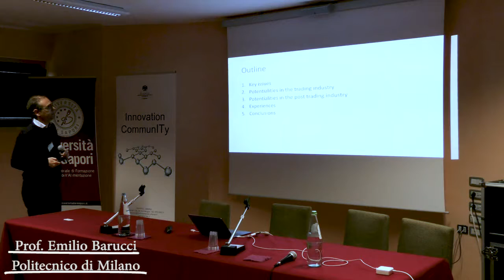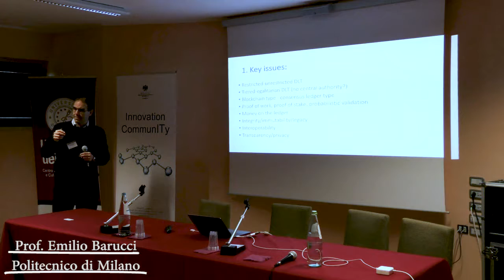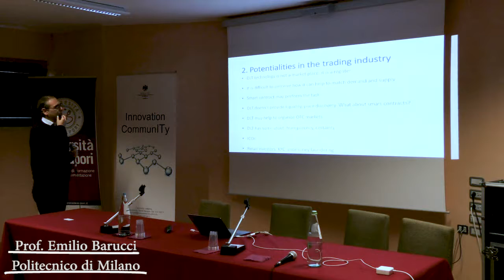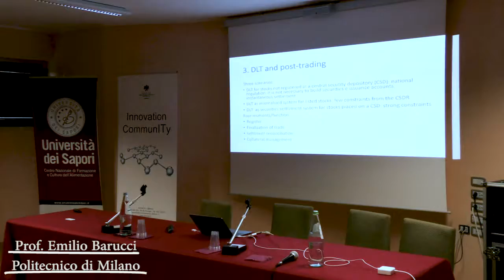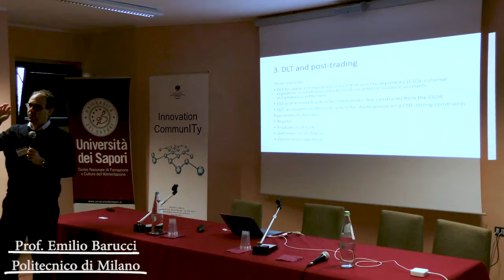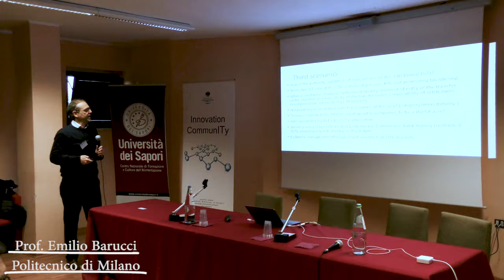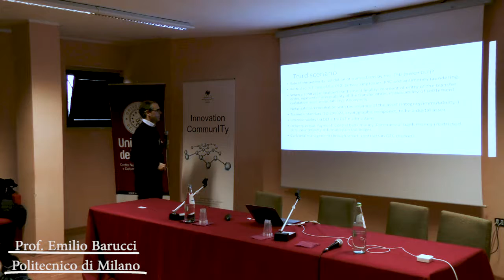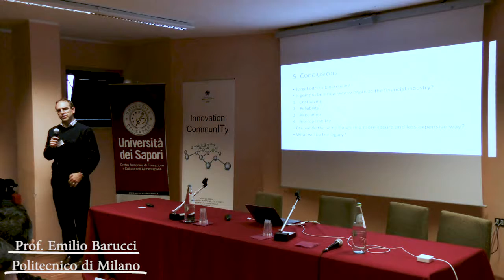DLT WORKSHOP- Emilio Barucci